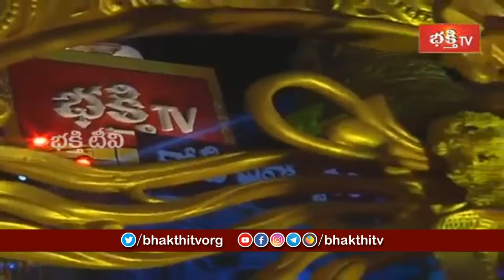శబరిమల అయ్యప్ప స్వామి పడి పూజ | Ayyappa Swamy Padi Pooja | Koti Deepotsavam Throwback Video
శబరిమల అయ్యప్ప స్వామి పడి పూజ | Sabarimala Ayyappa Swamy Padi Pooja | Koti Deepotsavam Throwback Video | Bhakthi TV

1. ఈ శివుడి పాట మీ ఇంటికి సిరిసంపదలను తెస్తుంది
2. Lord Shiva Most Popular Song
3. Samba Sada Shiva Song
4. Kalabhairava Ashtakam (కాలభైరవ అష్టకం)
6. కార్తిక మాసంలో తప్పక వినాల్సిన పాట

【♟】 KOTI DEEPOTSAVAM ALL VIDEOS :
1. Speeches at Koti Deepotsavam
2. Specials at Koti Deepotsavam | Bhakthi TV
3. Pravachanalu at Koti Deepotsavam